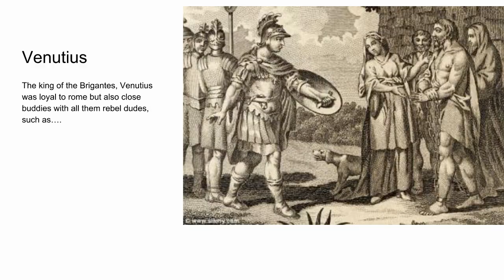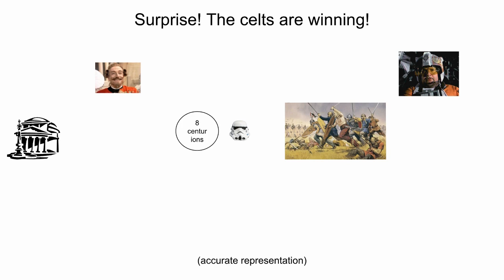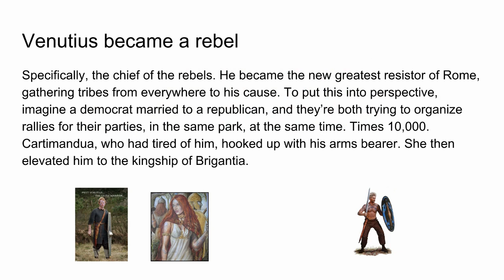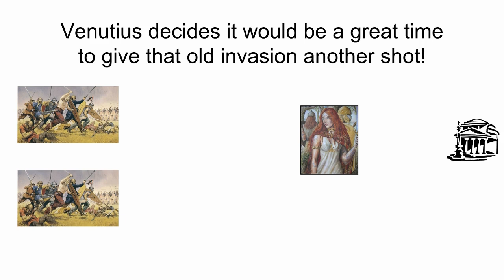Venutius and Cartimandua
Calvinopolis History, Vol. 1

Venutius VS Cartimandua!